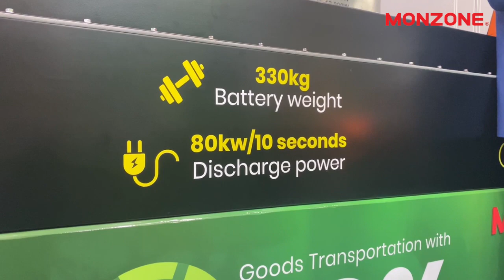100% Electric Solution for EV Battery Transport — FHM 2025 | Monzone Group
EV Battery Goods Transportation with 100% Electric, Reliable Refrigeration
Specifications:
✅ 409.6V 100Ah LiFePO4 battery pack
✅ Battery capacity: 41kwh
✅ Battery dimension: L1650xW600xH350mm
✅ Battery weight: 330kg
✅ Max continuous discharge power: 40kw
✅ Peak discharge power: 80kw/10 seconds
✅ Charge power: 20kW @AC charge 380VAC via inverter. 6.6KW OBC 220VAC option
✅ BMS with CAN 2.0B default protocol
✅ Waterproof: IP67
✅ Working voltage range: 358.4V to 467.2VDC
✅ Plug and use

Monzone is a leading manufacturer in Asia specializing in insulated containers for the Cold Chain Transport industry. Each container is constructed using premium-grade FRP (Fiberglass Reinforced Panels), meeting stringent safety and health standards. Additionally, we incorporate GRP (Glass Reinforced Panels) for enhanced strength, durability, and resistance to corrosion, moisture, and chemicals ensuring long-lasting performance in even the most demanding delivery environments.